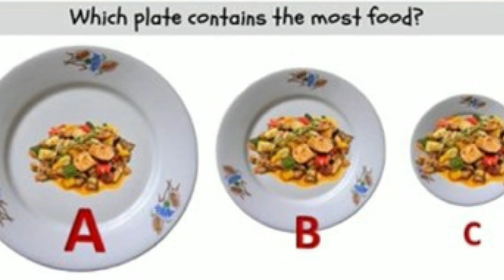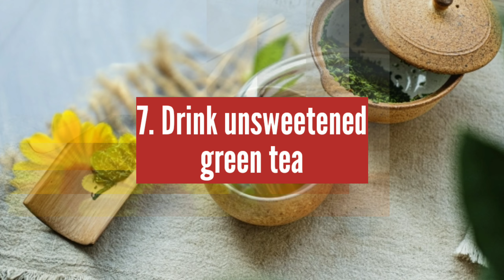SIMPLE UNKNOWN WAYS TO LOSE WEIGHT NATURALLY IN 1 WEEK | FLAT BELLY TIPS | HEALTHY TREATS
Are there any ways to lose weight besides diet and exercise?  There are many tricks that can help you lose a bit of excess weight in just 2 weeks. We're going to share with you 7 tips that can help you get rid of excess belly fat. Most people don't even know about these tricks!

Science proves that people burn less fat when they sleep during the day and are active at night. A group of researchers from the University of Colorado studied 14 healthy people for 6 days.
During the first 2 days, subjects slept during the night and didn't have daytime naps. Then they changed their sleeping patterns to imitate owls' sleeping schedules. It turned out that when people took a nap, their metabolism worsened since their biological clocks didn't completely flip to fit their schedules.

I will be sharing free health related contents in my channel. Also share to your friends and family.